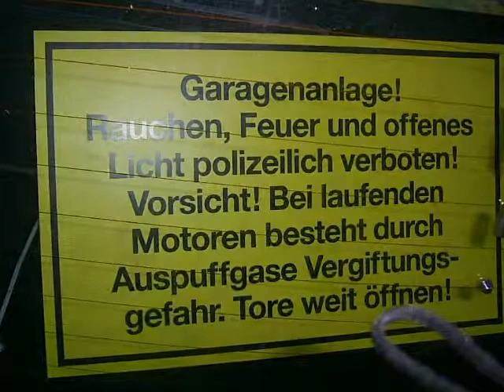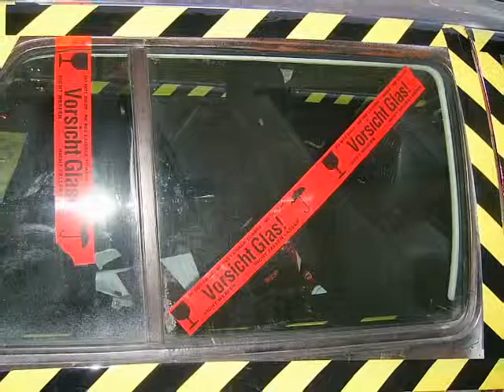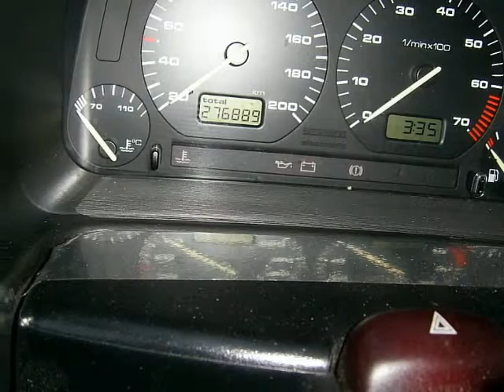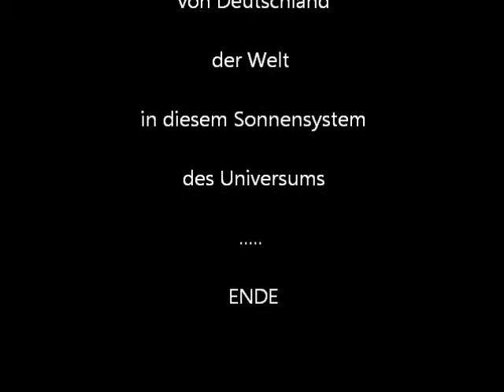Abschied vom Golf von Trier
DER Golf von Trier hat sein bestes gegeben
- und kläglich versagt.

Sein Körper war zu schwach und trotz aufwendiger Operationen konnte er nicht gerettet werden.
Leider versagte vor ein paar tagen die (Benzin)-Pumpe nach dem sich die Lunge (Luftfilter) zugesetzt hatte.
Gleichzeitig litt er unter Darmverschluss (Auspuffrohr zugesetzt), was zu einem Darmdurchbruch führte (Kat vom Krümmer abgerissen).
Damit war sein Schicksal leider besiegelt.

DER Golf von Trier war glücklicherweise Organspender und kann somit im gewollten Empfänger weiterleben.

Wer interessiert ist Teile des trierischen Golfes zu erwerben, kann mich gerne  anschreiben.

Alles wird ausgeräumt, also auch Sitze, Haltegriffe, Sonnenblenden, Tacho-Einheit etc.